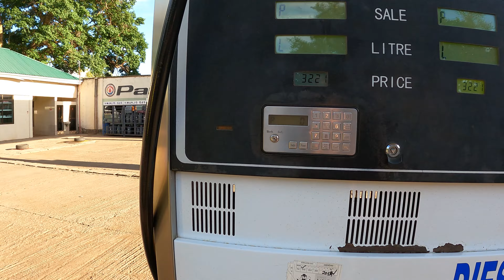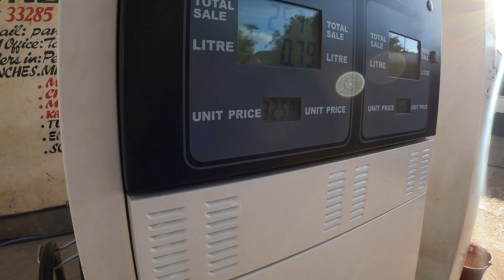Unique People Of Tanzania Drink The Blood & Milk of Cow | Night Camping With Massai Village